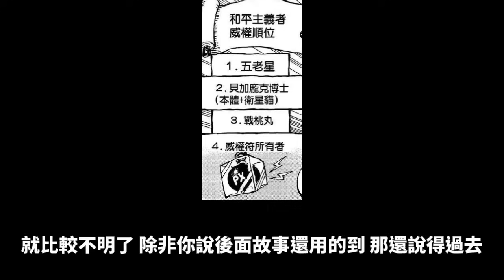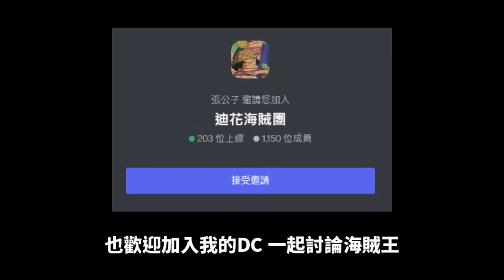【海賊王】馬爾科踢飛黃猿 魯夫不行？熾天使並不會被五老星控制？五老星將進入蛋頭島！索隆VS路基誰會贏？